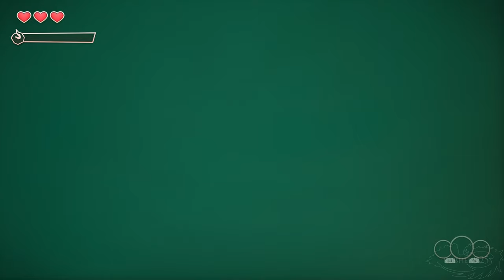Kao the Kangaroo | Full Game Gameplay Playthrough Longplay 100% [PS5 4K]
Kao the Kangaroo Gameplay Walkthrough Full Game Longplay with all trophy related collectibles 100%, on PS5 with No Commentary in 4K 60FPS!

► Rubhen925 is a Gaming Channel that makes gameplay videos focusing on a Walkthrough, Playthrough, Full Game runs, Boss Fight, All Bosses, Cutscene, All Cutscenes, Ending, Endings, Compilations, Showcases & Guides for games new & old with No Commentary. Footage is recorded from PS5, Xbox Series X, Nintendo Switch, PC, etc. Gameplay is recorded at 4K or 1080p 60FPS.

►NOTE - Thanks to Aaron of Renaissance PR for providing the game for review purposes

►Games I'll be covering on the channel in the future:
Mario Strikers: Battle League
Fire Emblem Warriors: Three Hopes
Monster Hunter Rise: Sunbreak
Salt and Sacrifice
Evil Dead: The Game
DOLMEN
Sniper Elite 5
The Quarry
DNF Duel
Saints Row
Soul Hackers 2
Steelrising
Forspoken
Gotham Knights
God of War Ragnorok
Suicide Squad